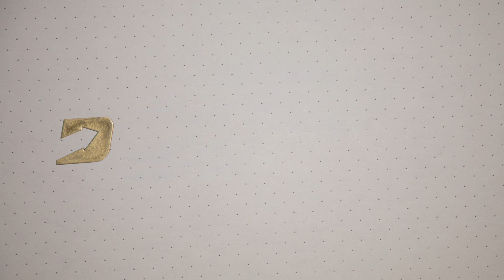Permanent Magnet Materials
There are a number of categories of permanent magnets.  In our latest video Magnet Technical Developer Dave Richards talks about these permanent magnet material categories and also touches on what the materials and applications are for each.

The permanent material magnets he discusses are: -
Alnico
Ferrite
Samarium-Cobalt (Rare Earth Magnet*)
Neodymium Iron Boron (Rare Earth Magnet*)

If you are interested in finding out about the permanent magnets we can supply, please

* Samarium Cobalt Magnets (SmCo) and Neodymium Iron Boron Magnets (NdFeB) are called Rare Earth Magnets because Neodymium and Samarium are found in the rare earth elements on the periodic table.